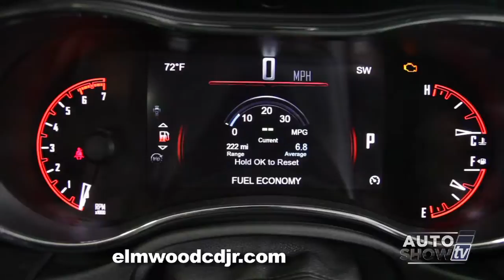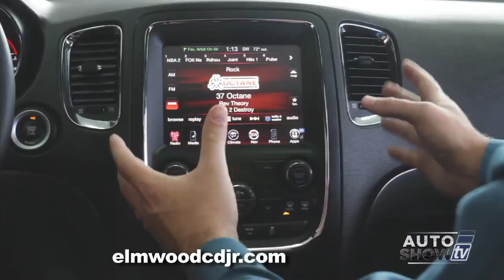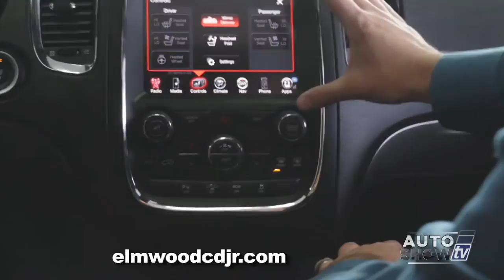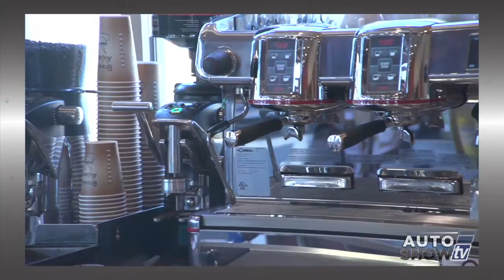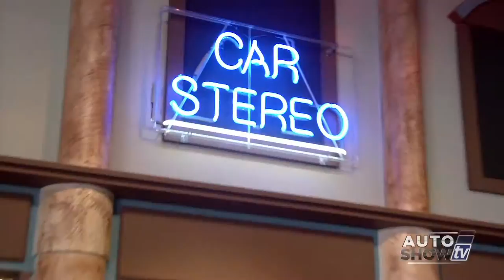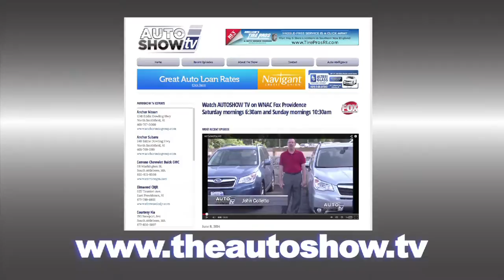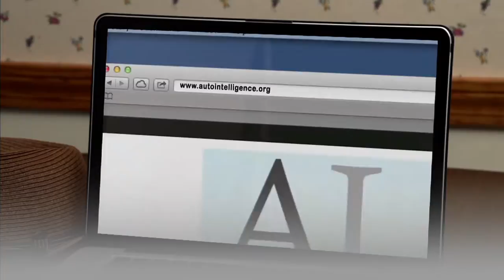ASTV110914 HD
Dealership visits
Car care tips/repairs/maintenance
Automotive technology
Pre-owned vehicles
Body shops/performance